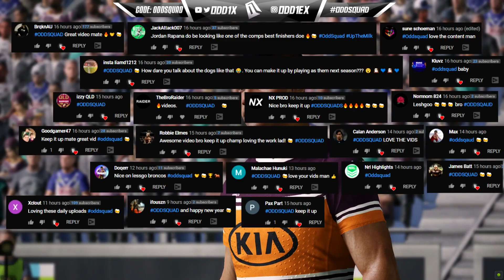NINES SEMI FINAL! - BRISBANE BRONCOS CAREER MODE - EP5